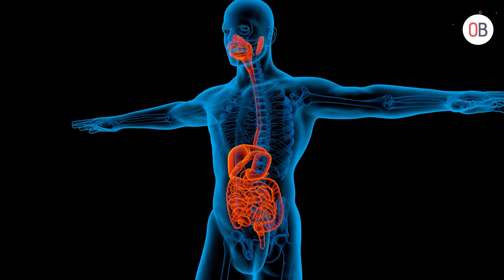जानकारीमुलक भिडियो : दहीसँग खान नहुने ५ चिज यस्ता छन् ..